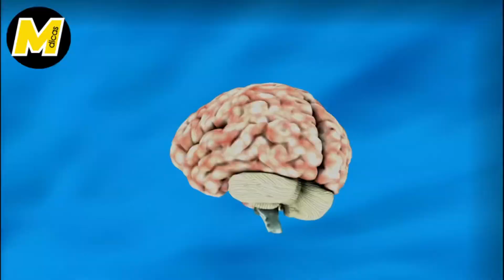PORQUE NÃO LEMBRAMOS DOS PRIMEIROS ANOS DE VIDA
Olá, você já parou para pensar qual a lembrança mais antiga que você tem da sua infância?

Pois é, deve ter imaginado algo perto dos 3 ou 4 anos de idade, correto? Se você disse sim, então está na linha de consenso dos especialistas, que o ser humano costuma lembrar dos acontecimentos apenas a partir dos três anos de idade. Algumas pessoas pensam ter lembranças de momentos muito mais antigos, mas para a ciência, isso provavelmente é parte de um efeito chamado "confabulação".

Esse termo foi criado pelo psiquiatra alemão Karl Bonhoeffer, em 1900. Ele se refere, basicamente, de supostas memórias vívidas e detalhadas de um acontecimento do qual a pessoa apenas ouviu falar. Neste caso o episódio de fato aconteceu, porém a criança era nova demais para gravar aqueles detalhes, a lembrança vêm à tona conforme são rememoradas através dos pais.

A impressão que se tem neste caso, é que se trata de uma memória genuína, quando na verdade a mente apenas assimilou o que foi contado. Alguns estudos científicos sugerem que as mulheres têm memórias de fases mais antigas do que os homens quando criança, mas isso não é referenciado em todos os estudos, outro ponto dos estudos também fala que o filho primogênito tende a ter memórias mais antigas do que os outros.

Outro fator que pode influenciar é se a pessoa teve alguma mudança de localidade antes dos três anos de idade. Nesse caso, os neurocientistas costumam relacionar com a capacidade de datar a memória, ou seja: este evento fica gravado de forma definitiva.

Herman Ebbinghaus, pioneiro no estudo da memória no século 19, diz que o processo de esquecimento acontece de maneira exponencial: é mais intenso no começo, e depois se estabiliza. O psicólogo chegou a reportar que as crianças se esquecem mais rapidamente, porque o cérebro está se desenvolvendo rápido, e precisa descartar algumas lembranças fazendo uma "faxina", uma vez que o excesso de memórias gravadas tem a tendência de atrapalhar.

O cérebro precisa separar a percepção e a memória para que o fluxo de dados recebidos não interfira nos estímulos obtidos anteriormente, ou perceba informações relevantes de forma incorreta.

Um estudo publicado em 2020 pelo professor Blake Richards, da University of Toronto (Canadá), chegou a afirmar que é importante que o cérebro se esqueça de detalhes irrelevantes e, em vez disso, focar nas coisas que ajudarão a tomar decisões no mundo real.

Fonte: NIH, Vice, BBC, Healthline, Mel Magazine